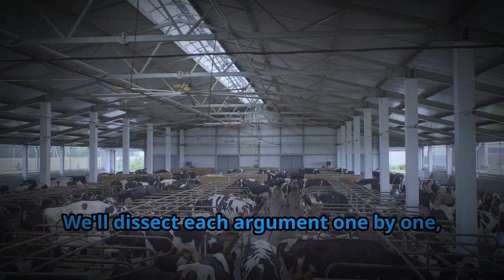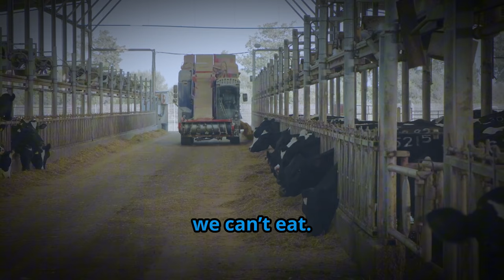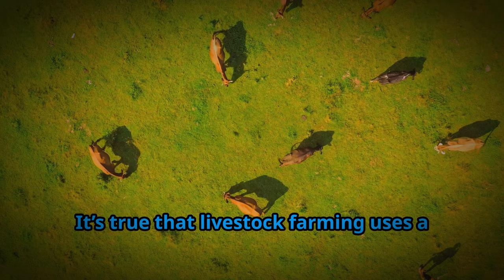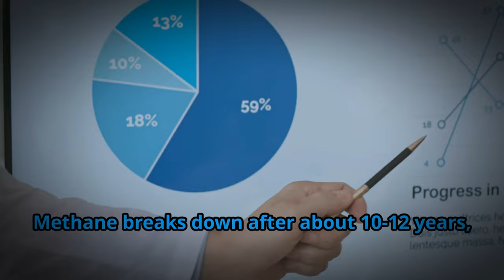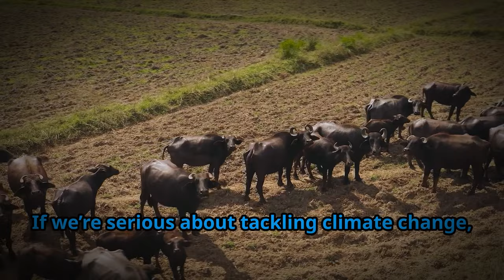5 Surprising Reasons Eating Less Meat WON'T Save the Planet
Are cows really the environmental villains we’ve been led to believe? In this video, we dive deep into the myths surrounding cattle farming and climate change. We explore the surprising truths behind the claims that cows are draining our water, eating all our food, and releasing harmful methane into the atmosphere. From their efficient use of marginal land to their role in reducing food waste, we uncover the overlooked facts about livestock’s true environmental impact. Join us for a balanced perspective on beef, methane, and why focusing on cows might distract us from the real drivers of global warming: fossil fuels and food waste.

The Beef on Beef: Debunking Myths Around Cows and Climate Change

OUTLINE:
00:00 Introduction
00:41 "Cows Are Draining All Our Water"
02:30 "Cows Are Eating All Our Food"
04:01 "Cows Take All Our Land"
05:04 "Cows Are Polluting the Air With Methane"
06:26 Fossil Fuels and Food Waste
07:32 A Balanced Perspective on Cows and Climate Change